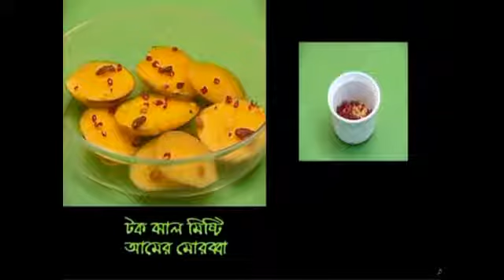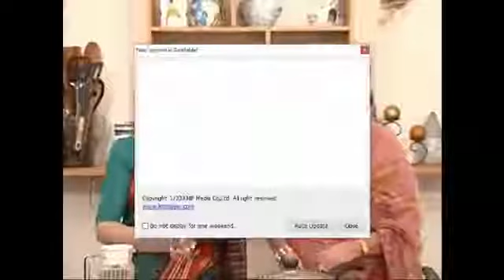টক ঝাল মিষ্টি আমের মোরব্বা Tok Jhal Misti amer Morobba recipe Rebar Rannaghor